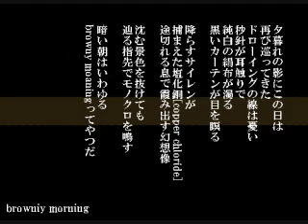あんとんトラック browny morning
本来人間は太陽の光と目覚めるものですが、現代社会に縛られた人は寝る間を惜しんで仕事に励みます。そして疲労を背負いながら死んだように眠るのです。眠りに落ちる時に白んでゆく窓に人生の終わりを見るのは僕だけでしょうか？無力な人よ、泣きごとを歌にまかせないで！